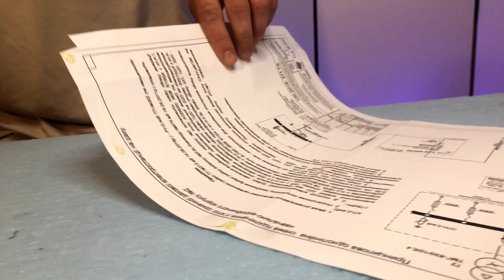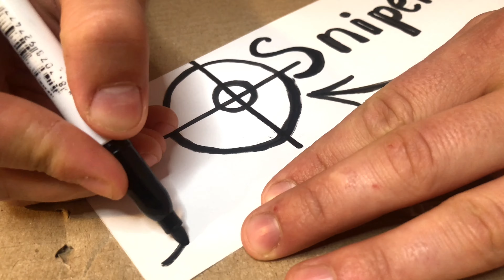Sniper Board game Best buy near me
Friends, hello to all !!!😜
      🇺🇸We are happy to welcome you to our new and positive video. In the video, we show how you can easily make a rather interesting game with your own hands. Which can be played by everyone, both adults and children.🇺🇸

To build the game "Sniper" we used:💥
✅ cardboard
✅ glue
✅ paper
✅ rubber bands
✅ WISHES
✅ IMPROVISATION)

Video content:💥
🟪 00:12  - The process of restoring an old slingshot
🟦 05:40  - The beginning of the construction of the body of the game "Sniper"
🟩 08:39  - Design solution
🟧 10:49  - Strengthening stability
🟥 11:42  - The end result